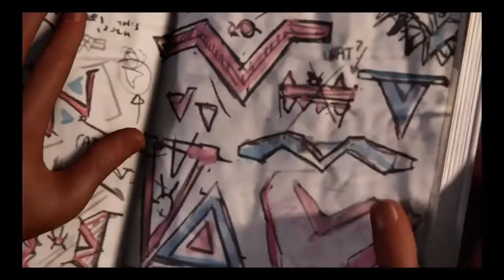Spiderman Miles Morales | Episode 4 | The greatest team up !!!!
This is Spiderman Miles Morales in this episode we team up with the prowler aka Uncle Aaron !